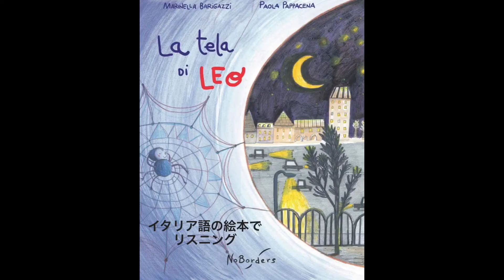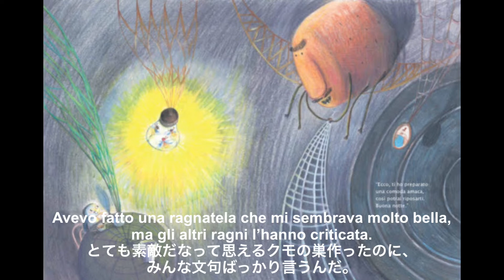【イタリア語で聞いてみよう】La tela di Leo_絵本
イタリア語の絵本の読み聞かせから抜粋した動画です。

まず字幕無しでイタリア語が流れ、次にイタリア語と日本語の字幕付きでイタリア語が流れます。

00:13 場面1 字幕付き 読み聞かせ
00:31 場面1 字幕無し 読み聞かせ
00:52 場面2 字幕付き 読み聞かせ
01:25 場面2 字幕無し 読み聞かせ

※作家さん、出版社さんより動画におけるイラストと本文使用の許諾は頂いております。読み聞かせは作家さんご本人によるものです。

—-絵本紹介↓—
La tela di Leo 『レオのくものす』仮題

Barigazzi Marinella
Paola Pappacena
バリガッツィ・マリネッラ 作
パオラ・パッパチェーナ 絵

想像力豊かな小さなくも、レオくんのお話です。

レオ君の織りなす芸術的なくものすは一つとして同じものがありません。

彼だけの特別な作品なのに、友達には理解してもらえません。

とうとう家を飛び出してしまいますが、自分のことを理解してくれる新しい友達に出会い、自信を取り戻します。

それから友達も、多様性の価値や創造力の大切さをわかってくれるようになっていきます。誰だってみんな、自分なりの表現方法があるのですね(^^) これは、一匹のクモのおはなしです。でも多様性やオリジナリティを問うおはなしでもあり、友情の物語でもあります。

人と同じで無くてよい。
当たり前のようなことですが、日々の生活の中で忘れがちになってしまっているように思います。
"...a volte le cose speciali sono difficili da apprezzare."
「特別なことって、時には理解してもらうのが難しいんだ」

チェルビアット絵本店
四方 実(よも みのる)